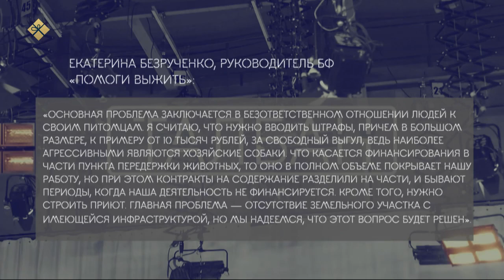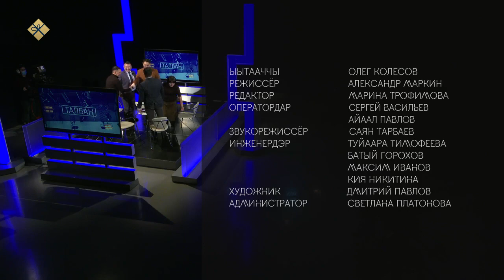«Талбан» биэриигэ: бэйдиэ ыттарга сыһыаннаах саҥа сокуон туһунан (27.12.21)